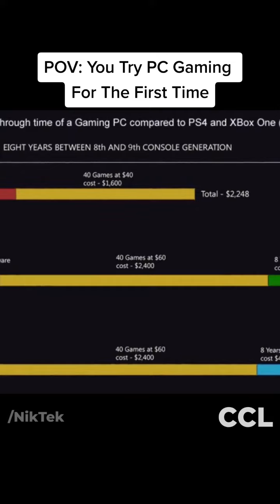POV: You Try PC Gaming For The First Time